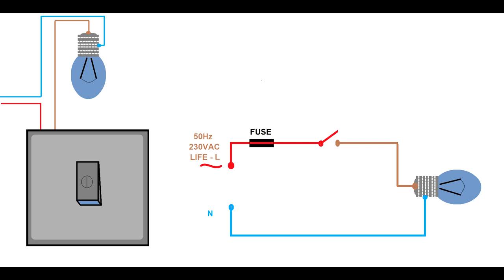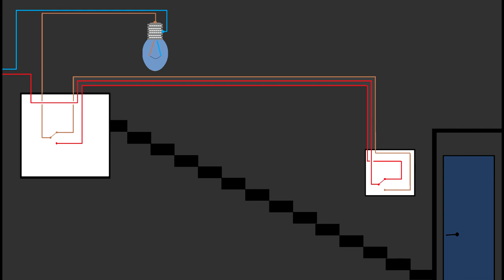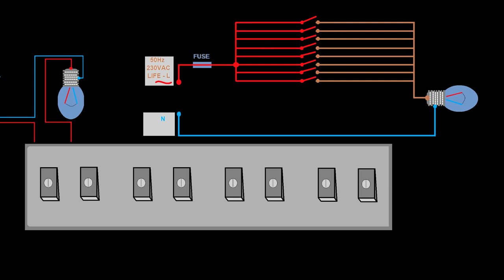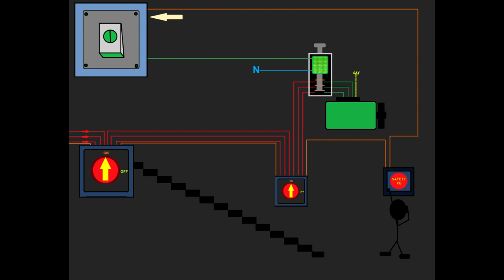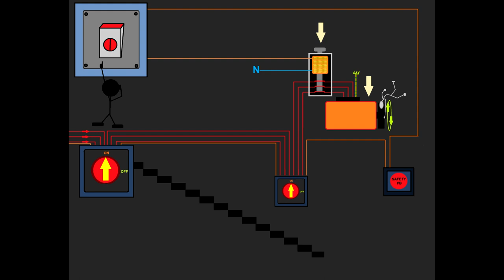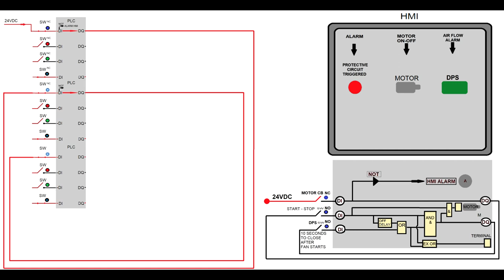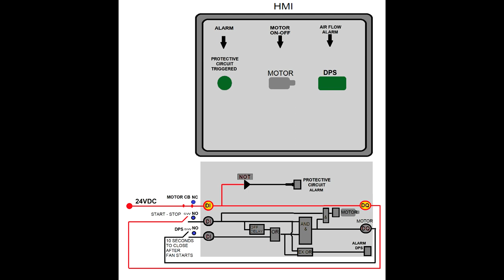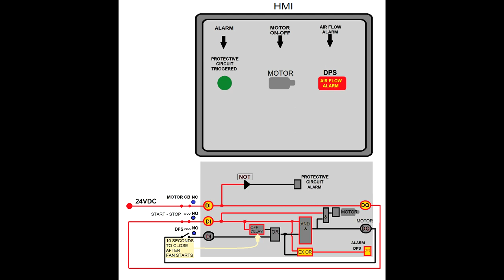Monkey and electrical circuits basic and programable logic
MANIAC WITH BRAIN COULD BE DANGEROUS